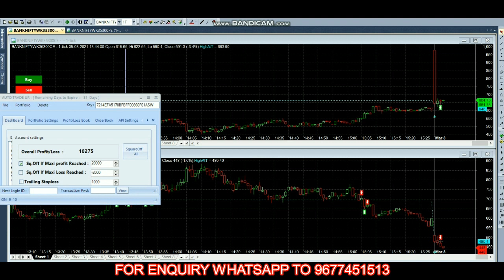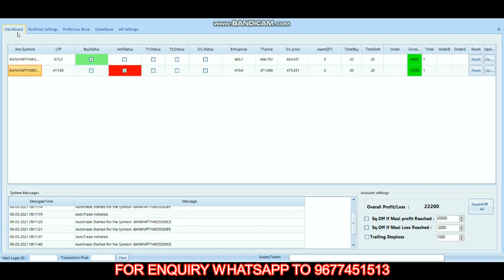Bank Nifty Live Trade Rs 22,000 Profit in Robo Trade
7 Bank Fixed Deposit or Commodity Market 36% PER YEAR | Which Will Give You Higher Returns?

12 MOST SUCCESSFUL PIVOT POINT STRATEGY IN TAMIL by Beta Traders in tamil

17 INTRADAY STRATEGY USING RSI | SUPER TREND | HEIKIN ASHI | 3 MINS BY BETATRADERS IN TAMIL TRADING